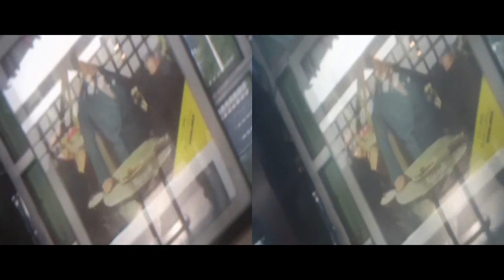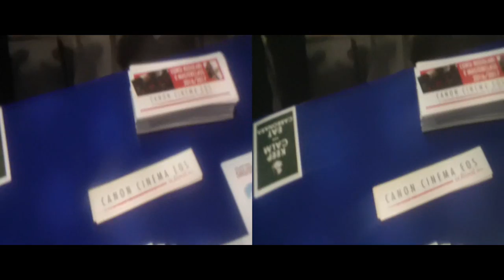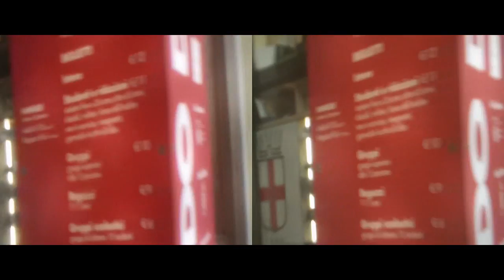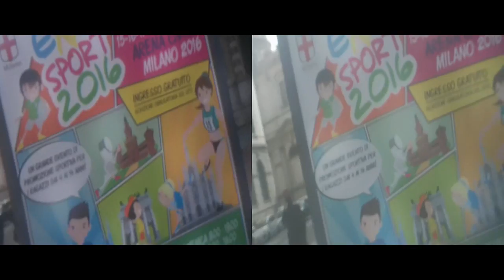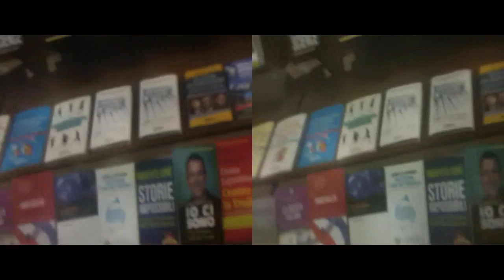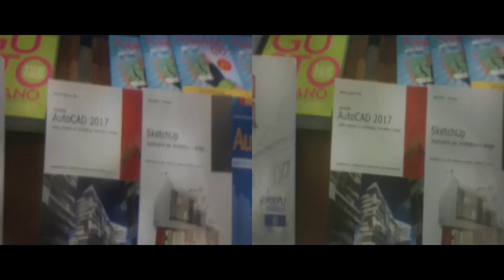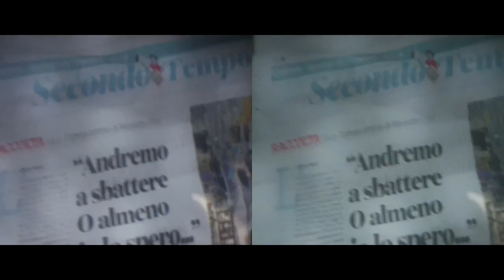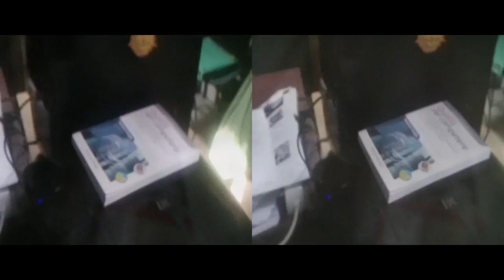3D Anaglyph ASSAGO Exhibit &Videonotes [by Sergio Conegliano]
3D Anaglyph ASSAGO Exhibit & Videnotes [by Sergio Conegliano]
thru BloggieSonyFly'sEyePlaniformLens+MAGIX ideo deluxe 17 Premium. NB. Via Gear Symbol  2D